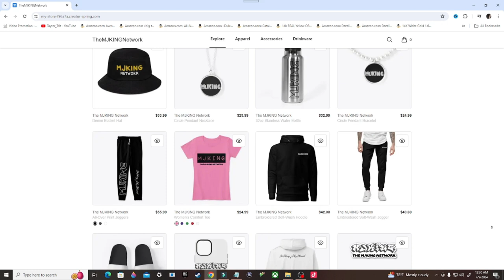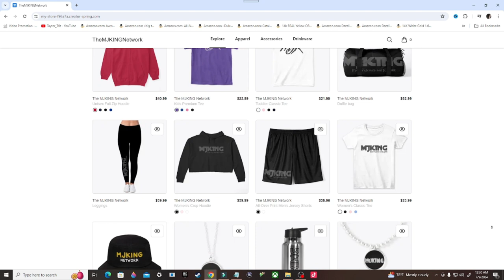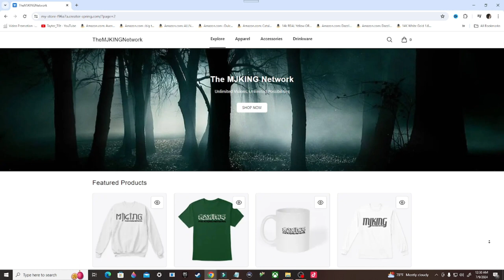Destiny 2 Gameplay Walkthrough, Part 2: SIX (PS4)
Stay Updated!